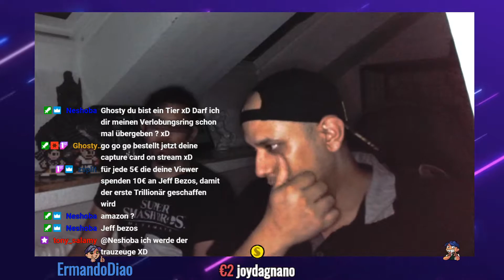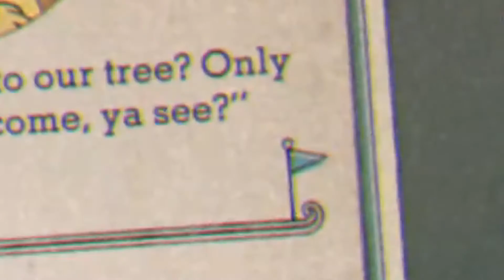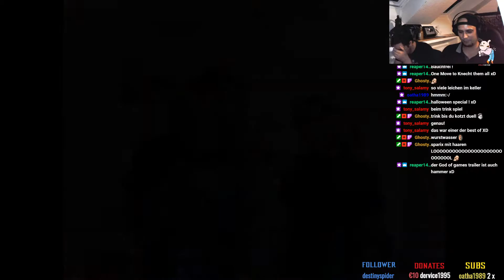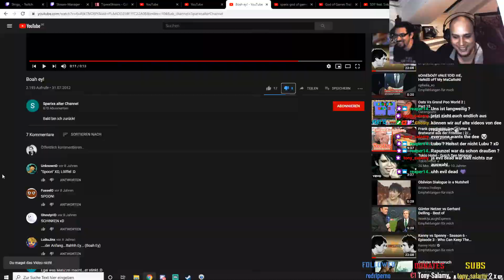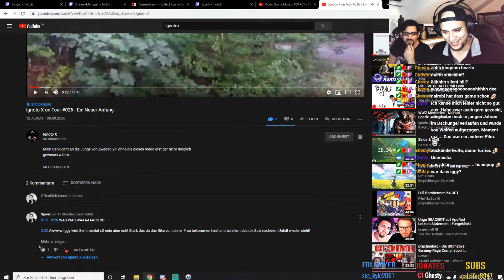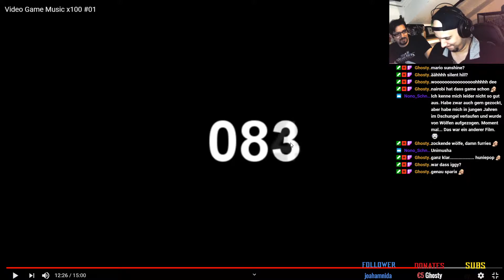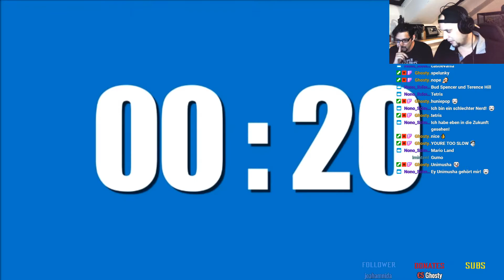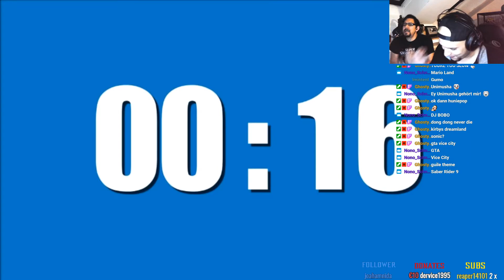Best of 12std. Stream mit UnknownD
Mein Bruder war zu besuch und diesmal haben wir keine Videos aufgenommen sondern haben die Leute Live auf Twitch.tv unterhalten!